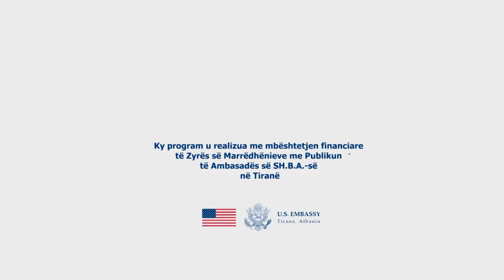Studiuesi Ardian Vehbiu në ciklin BISEDAT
Adrian Vehbiu u largua nga Shqipëria në fillimin e viteve '90 të shekullit të shkuar, por nuk ka reshtur kurrë së punuari dhe jetuari për gjuhën dhe publicistikën Shqiptare. I ndarë midis Tiranës dhe Nju Jorkut, Adrian Vehbiu ndan me ne kujtimet, pasionet dhe vlerat që e mbajnë të lidhur fort me vendlindjen.